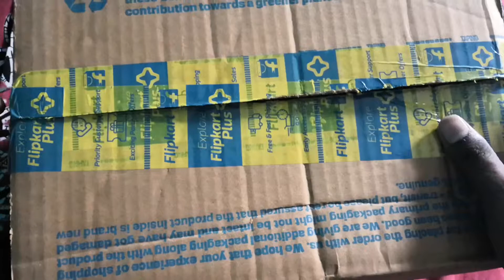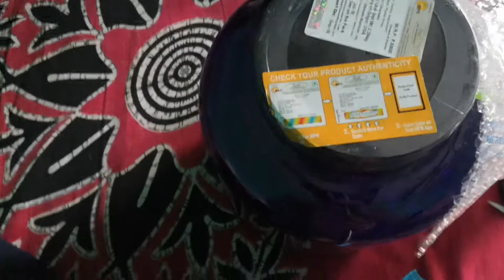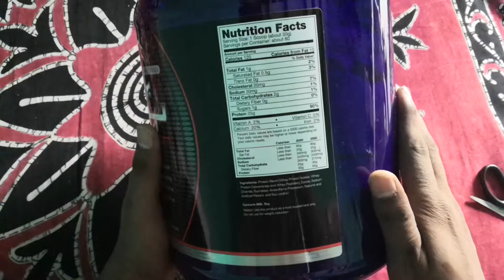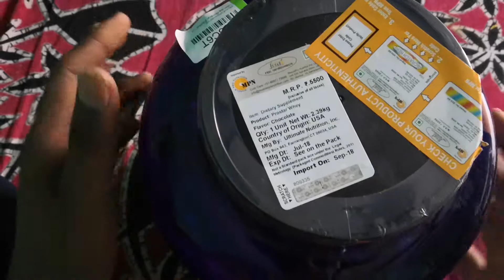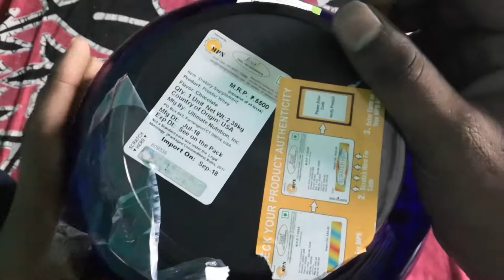Ultimate nutrition prostar whey protein UNBOXING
protien
under 1000rs

Best protien under 1500rs
asitis raw
muscleblaze raw
muscleblaze isolate raw 1 kg
nekpro chocolate
fuel one chocolate
XLR 2lbs
fastup 1kg chocolate
absorb nutrition 1kg chocolate

OPTIMUM nutrition
2lbs
5 lbs
Nitrotech 2.2 lbs
Musclexp 1kg raw

Muscleblaze biozyme 2kg
Bcaa
zomato

wild buck

preworkout
Advance musclemass